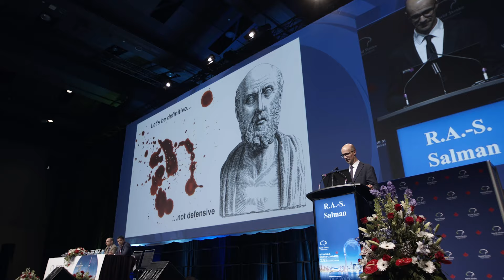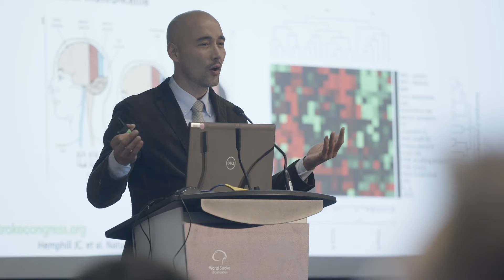The international stroke community awaits you in Abu Dhabi!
Hear from the international experts who attended WSC 2023 in Toronto about the crucial impact of the World Stroke Congress on enhancing stroke care and reducing its global burden.